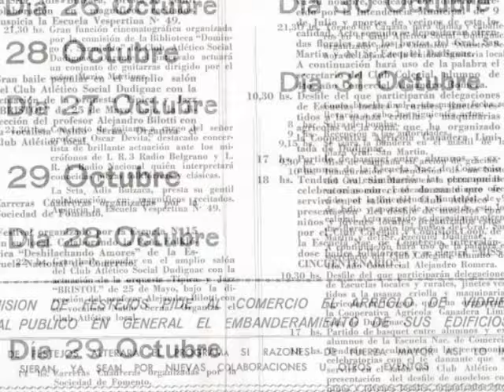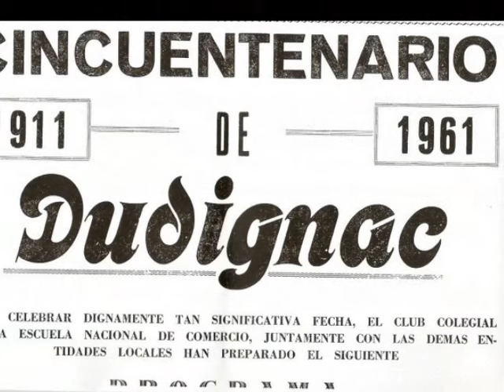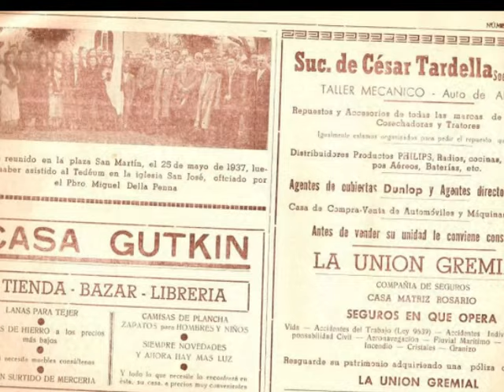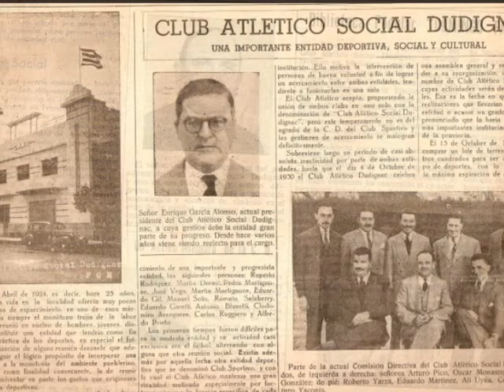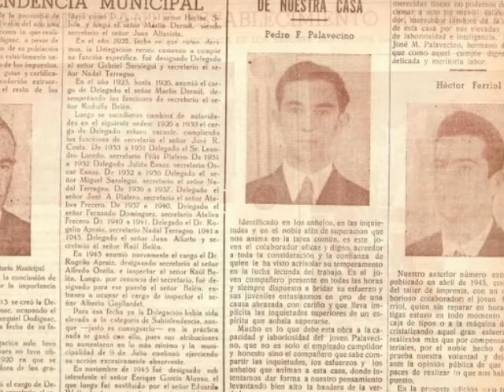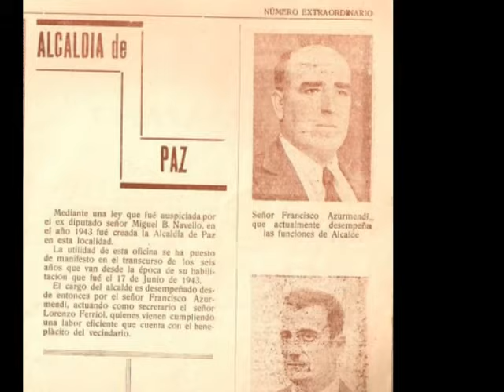Historia Dudignac-1 de 3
Recopilación de fotos aportadas al facebook de DUDIGNAC por diversos vecinos/as.
Hemos dividido en dos videos y seguiremos añadiendo más en otros videos.Muchas gracias a tod@s los que lo han hecho posible.